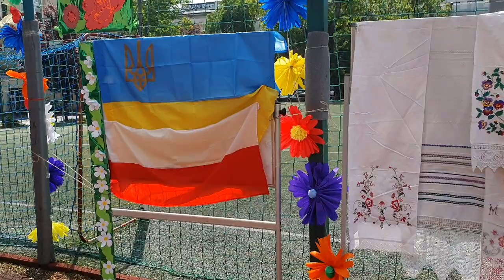У Варшаві відбувся український фестиваль "Гаївка"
У Варшаві в суботу відбувся фестиваль "Гаївка" - єдиний україномовний простір, що організовано при суботній українській школі "Материнка".
Участь у фестивалі взяли десятки українських дітей разом зі своїми батьками. Під час фестивалю відбувся концерт, в якому взяли участь, зокрема, українські фольклорні колективи з Київщини та Черкащини.
У ході фестивалю діти могли взяти участь у традиційних українських забавах та майстер-класах з малювання, майстрування, плетіння ляльок-мотанок.